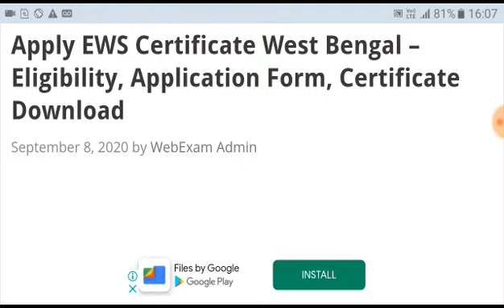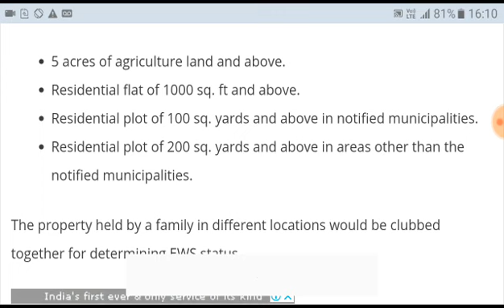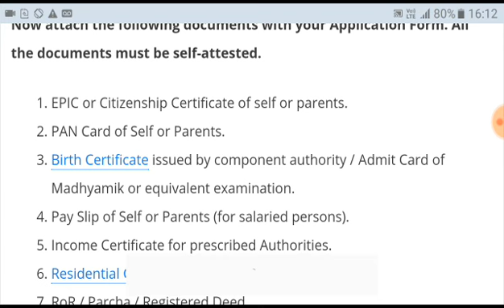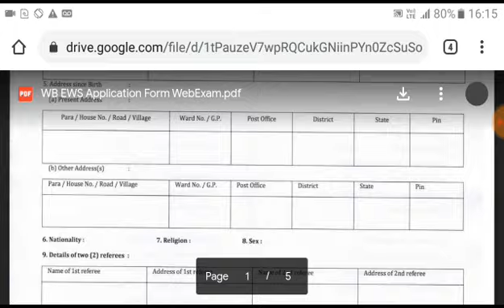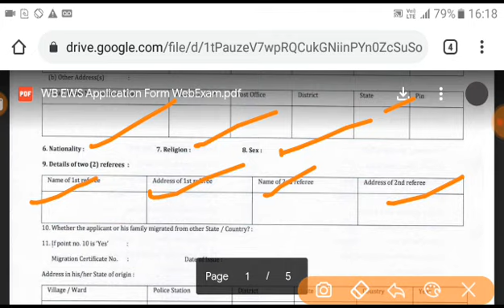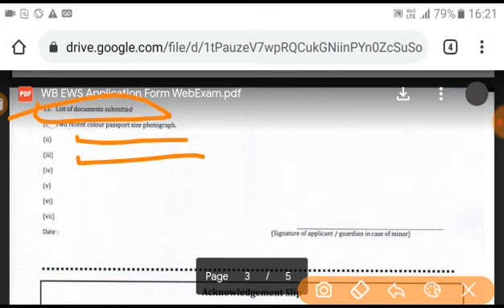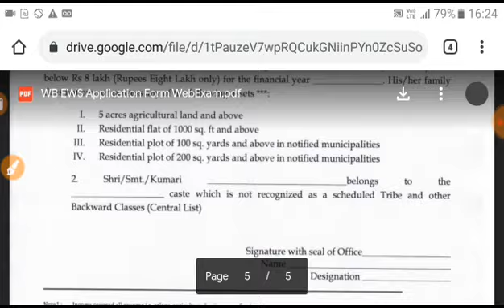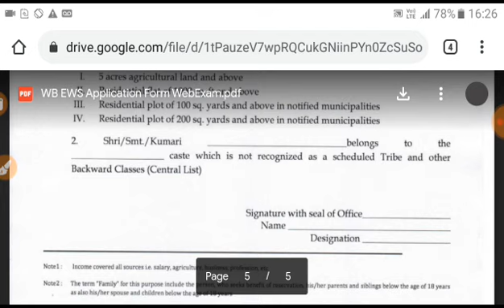Ews certificate আবেদন শুরু হল। এবার general castরা পাবে Sc/st/obc দের মতো ছাড়।